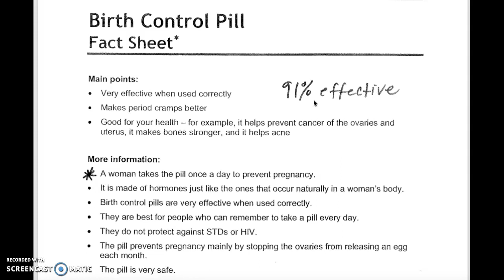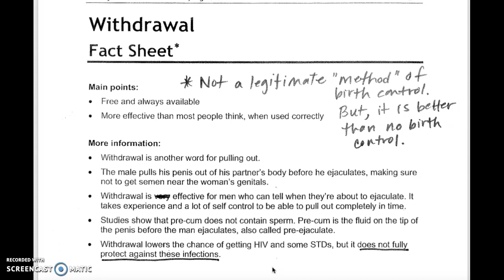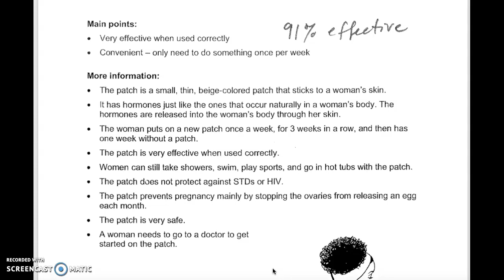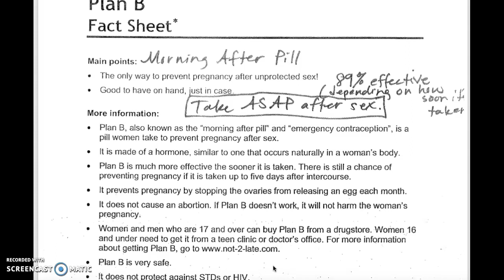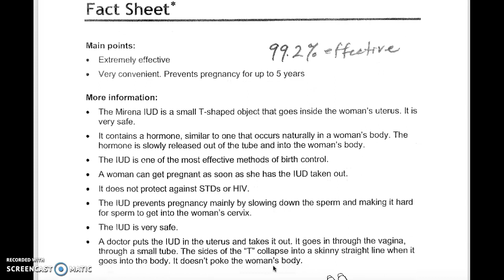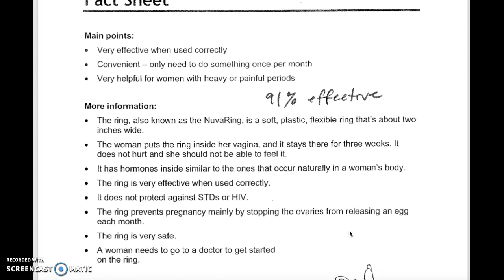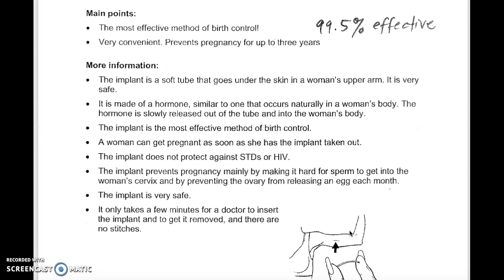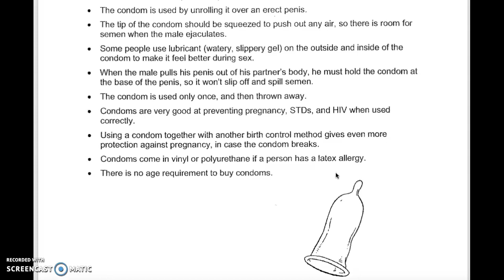Types of contraceptives